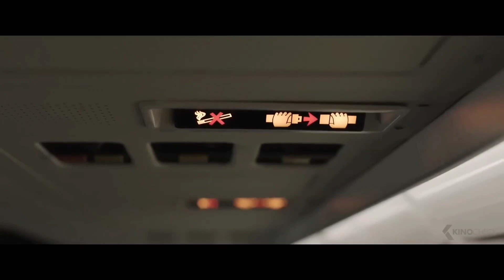New Survival Thriller Movie In Hindi | Best & New Hindi Dubbed Movies | Merani Franchise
New Survival Thriller Movie In Hindi | Merani Franchise

 Hollywood Movies on Netflix